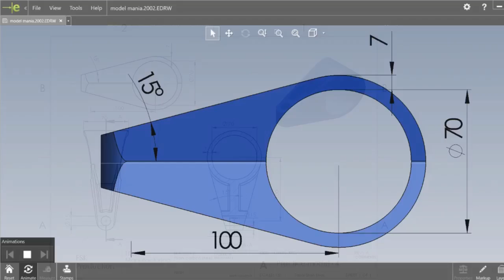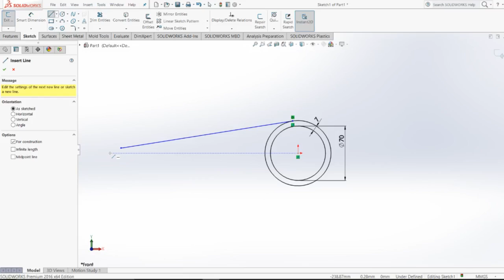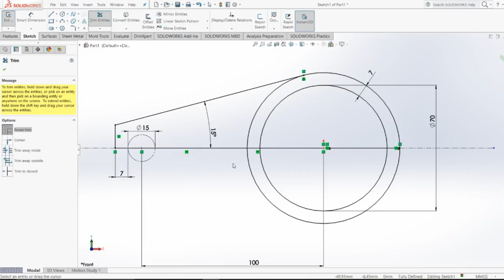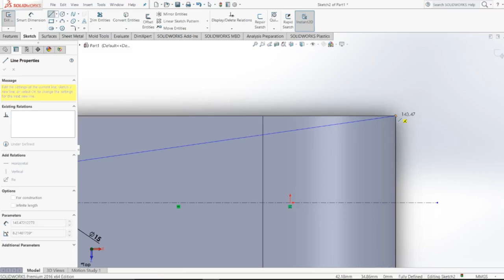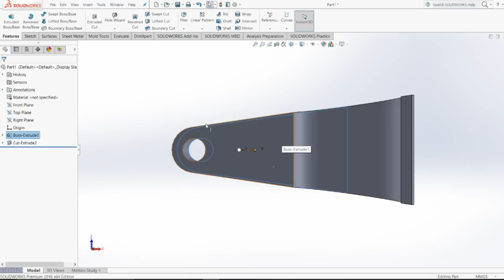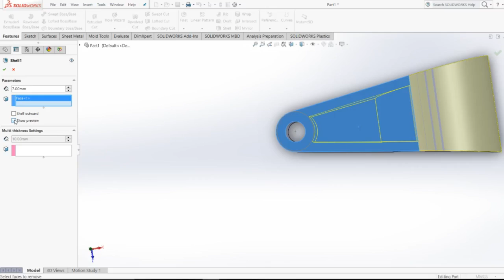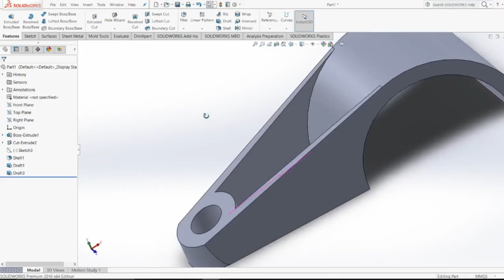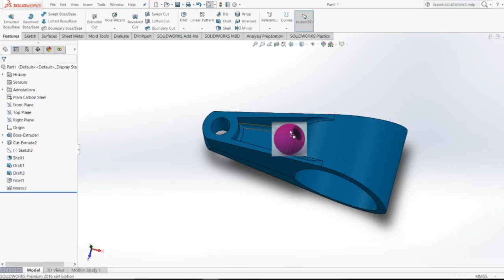How to make a model in solidworks 2016- (Practice model-4)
i will walk you through steps  that you need to require  to build a design product.